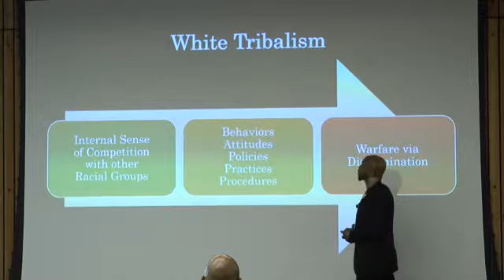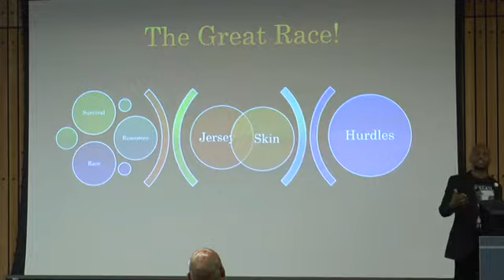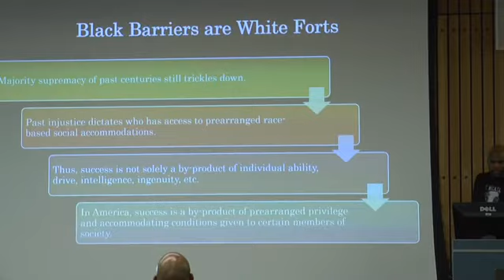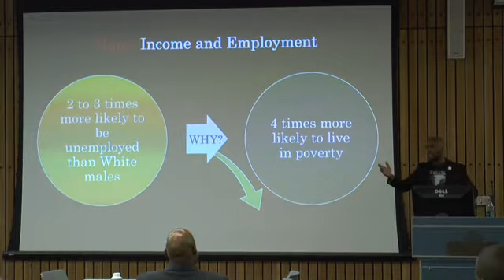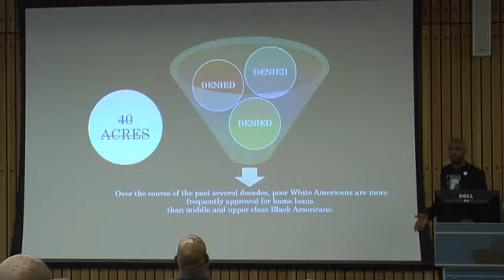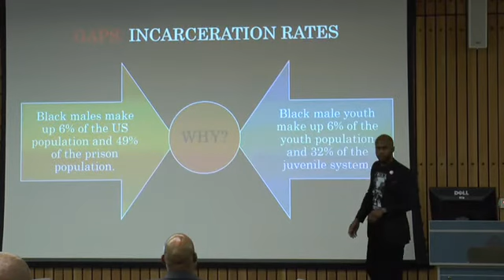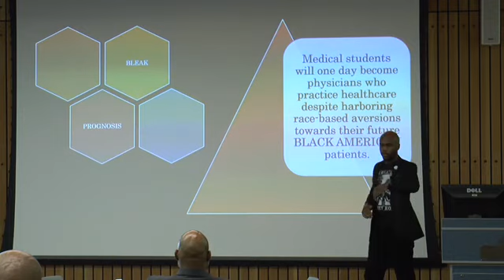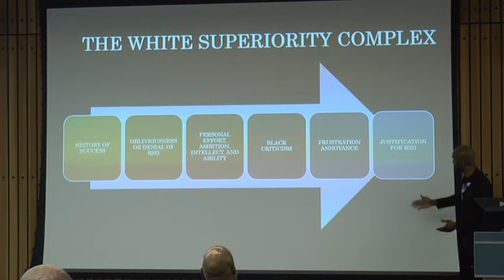Dr. Andre Fields Outlines The Birth, History, and Evolution of American Racism